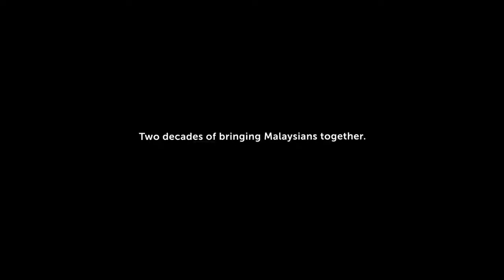90s Famous deepavali ad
This ad is the best ad than any deepavali ad..Miss my childhood days.